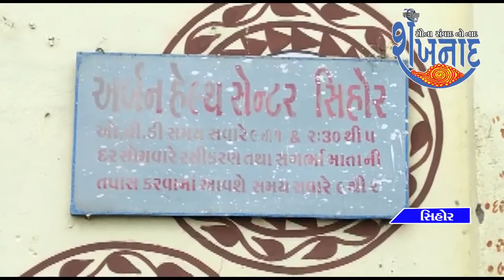सिहोर तालुका स्वास्थ्य कार्यालय द्वारा जल जनित रोगों को रोकने के निर्देश दिए गए थे।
सिहोर तालुका के गांवों में, सिहोर तालुका स्वास्थ्य कार्यालय द्वारा जल जनित रोगों को रोकने के निर्देश दिए गए थे।